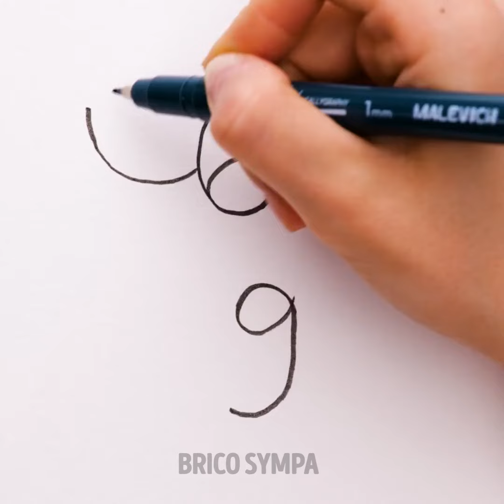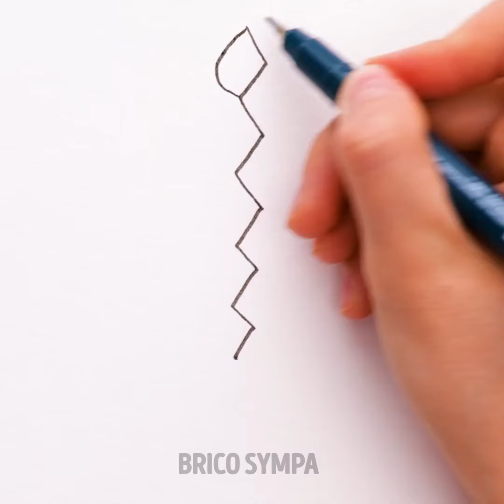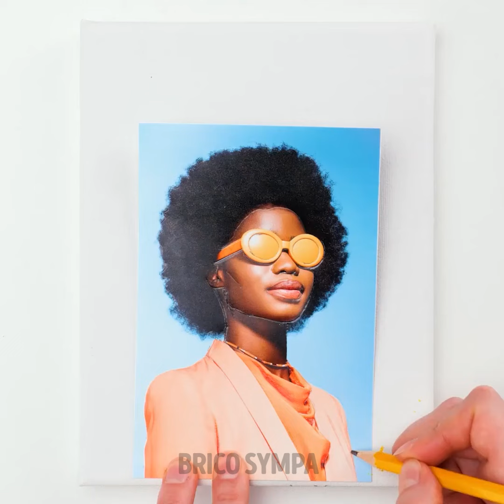Apprenez à Dessiner pour les Débutants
Libérez votre potentiel artistique! Plongez dans "Apprenez à dessiner pour les débutants" et maîtrisez les techniques fondamentales étape par étape. Soyez créatif aujourd'hui! 🎨✏️